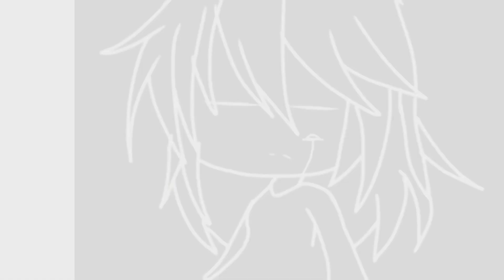Wannabe meme gacha life (Remake)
Original:Cat2499
Apps:Ccp,Kinemaster premium,Ibispaint

Da audio does not belong to me
I made a remake because of the old Trash wannabe meme
Ft.W mah new outro UwU Enjoy da vid guys
Ima heart comments tomorrow Bai guys OwO